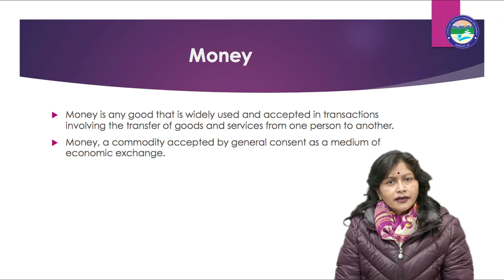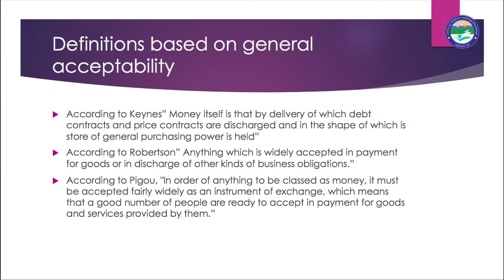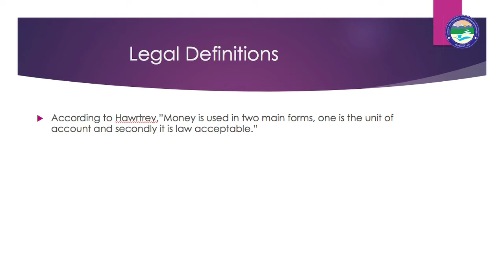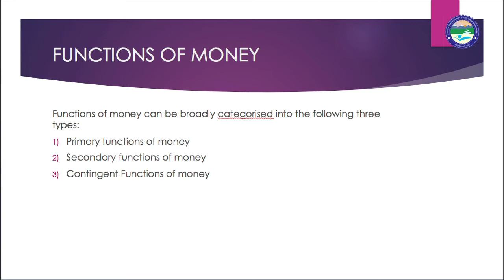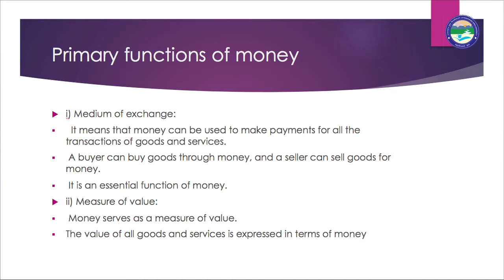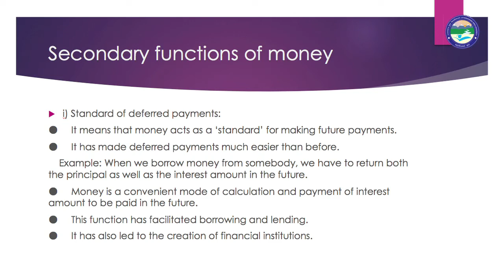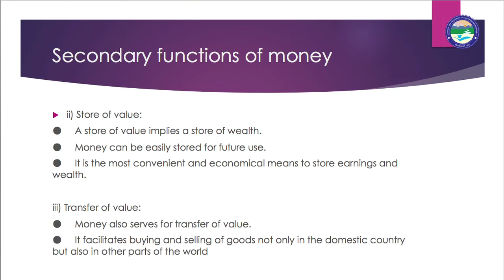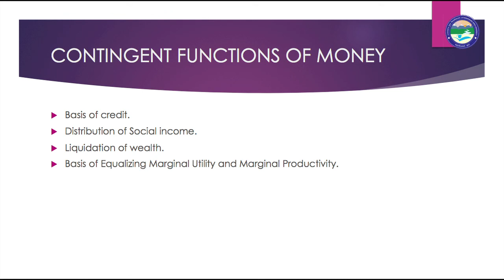MONEY AND ITS FUNCTIONS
By: Dr. Namita Verma